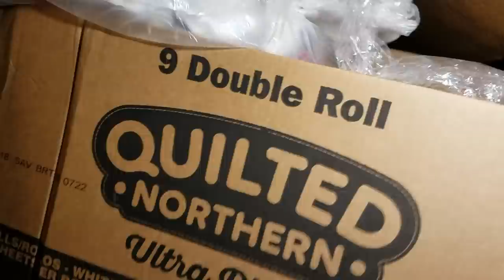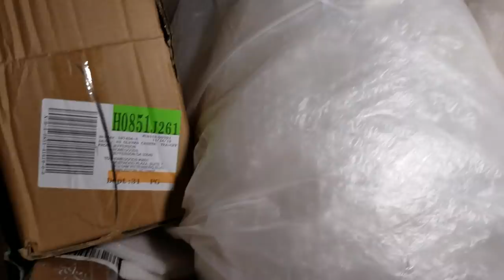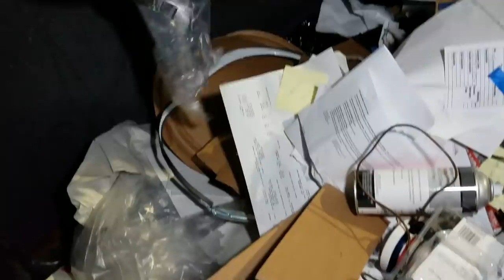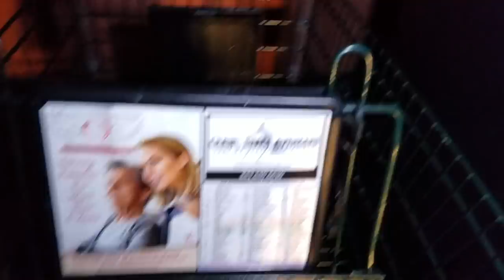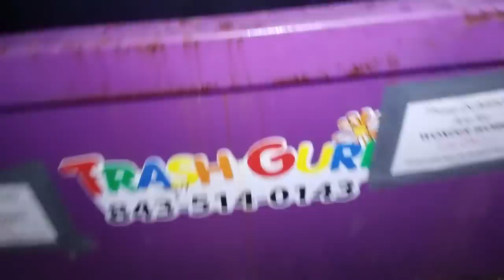Dumpster diving s3 e3 Redbull haull!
Could have found more but could have found less